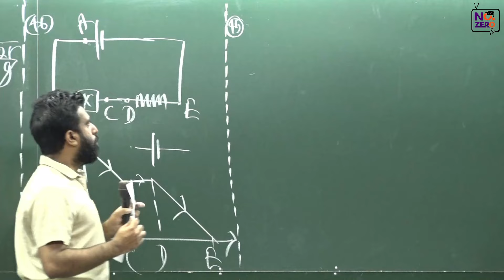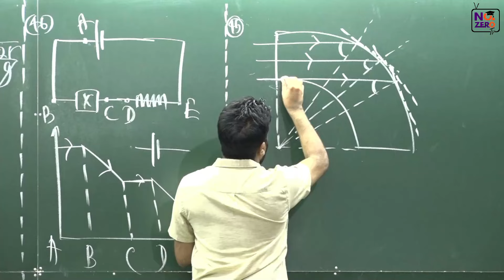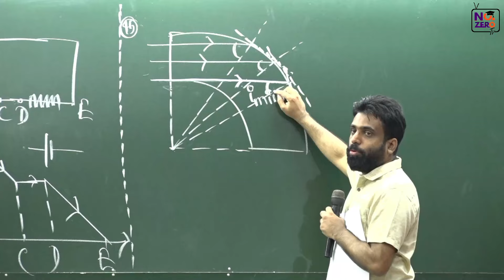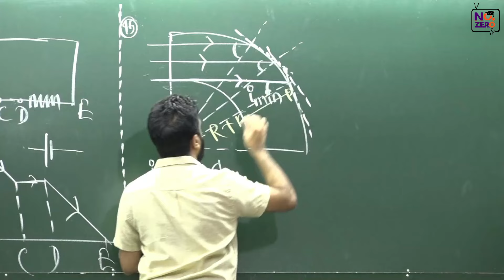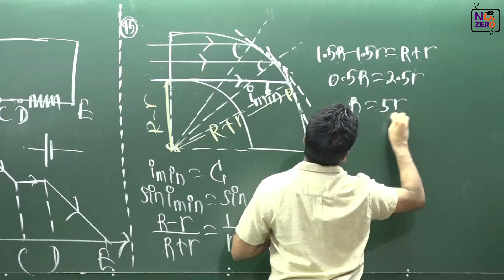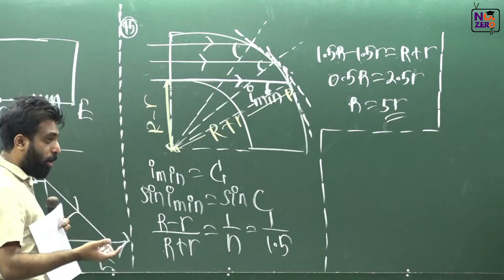MCQ Bank - 051 | බහුවරණ බැංකුව | Mahen Jecob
Special Credits: Rumesh Rajapaksha